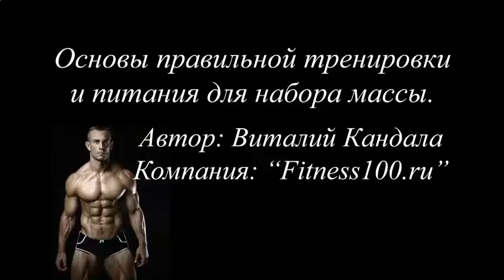Накачать мышцы плеч